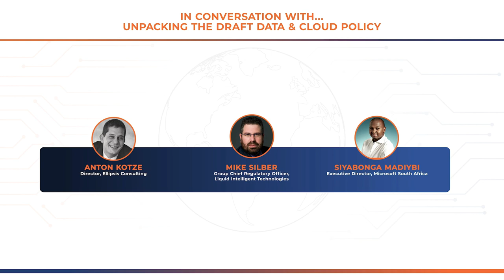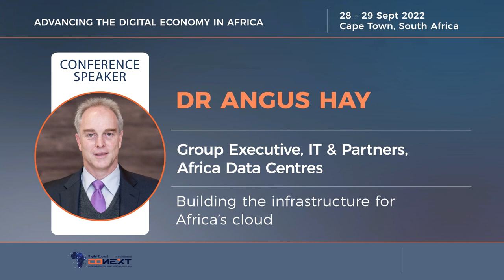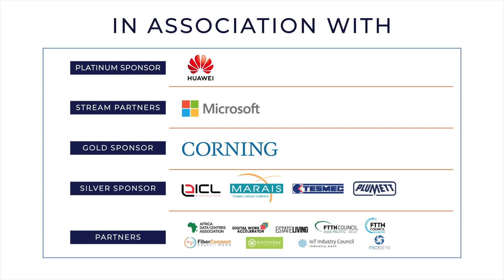Day 2-Datacentres & Cloud-Teabreak to Lunch